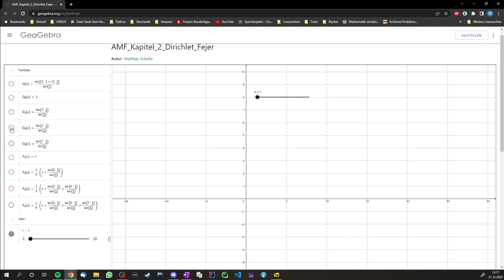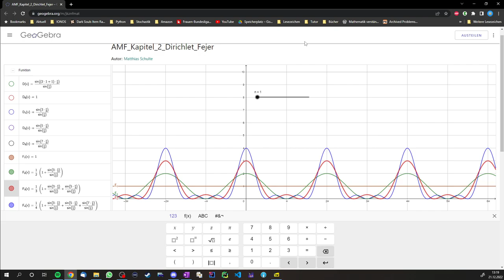Approximation mit Fourierreihen - Folge 11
Approximation mit Fourierreihen.
Beweis Satz 2.12.

Software: OneNote.